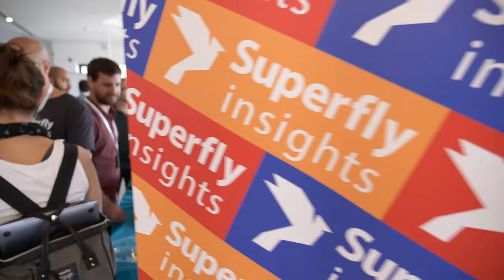PyCon Israel 2019 event clip